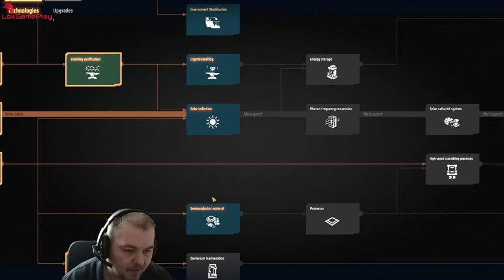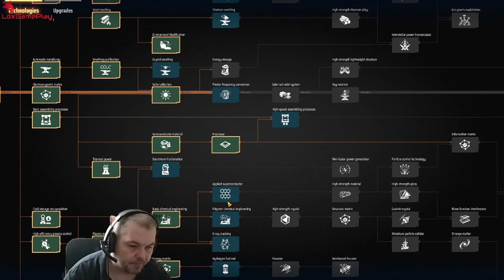#5 Dyson Sphere Program - Niech nastanie nowy ład..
Nowa gierca w stylu Factorio/Satisfactory

Dziękuję za oglądanie, komentarze, pozytywne łapki i subskrypcje.

Jeśli podoba ci się film zostaw łapkę to nic nie kosztuje, a satysfakcjonuje.